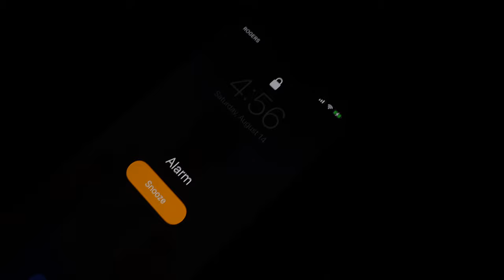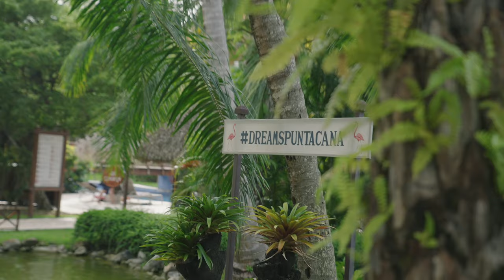Dominican Republic Travel Vlog | First Time Travelling in 6 YEARS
Dominican Republic Travel Vlog. This is the first time I have travelled in 6 years out of the country.

A vacation like this was much needed. Enjoy!

THE GEAR I USE:
Vlogging Mic
Shotgun Studio MIc